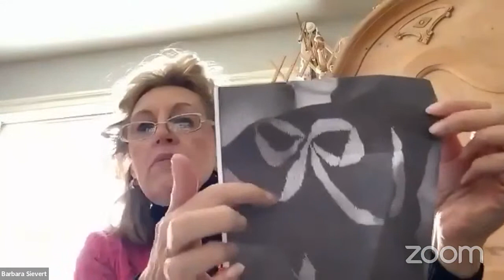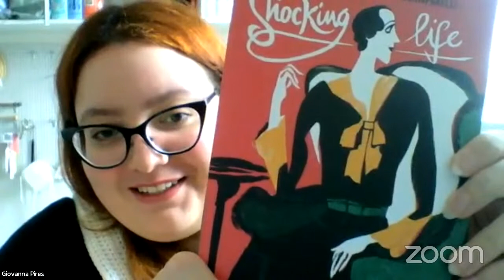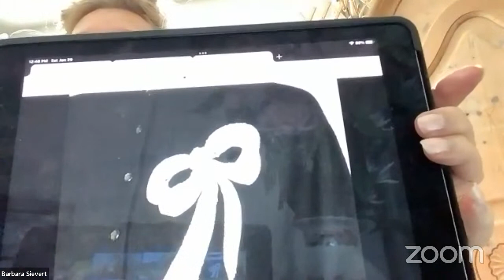Schiaparelli Bowknot KAL, 2nd session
A group of knitters talk about making the iconic two-tone Bowknot sweater based on a design from Paris couturiere Elsa Schiaparelli's November 1927 collection

The Pattern is available here, courtesy of Lisa Stockebrand

Please share your related creations on instagram using

Details of the pattern and our process are found in the Ravelry group SHOW and TELL

"Shocking Life"autobiography by Elsa Schiaparelli
Jumbo Zip Loc bags for storing sweaters
BLOCKING MATS
9 foam blocking mats with 1" squares
Chiaogoo fixed size 1
5" size 1 tips
22" mini cable
STITCH MARKERS
200 pc. colored bulb shape pins OUT OF STOCK
300 pc. colored bulb shape pins
DARNING NEEDLES